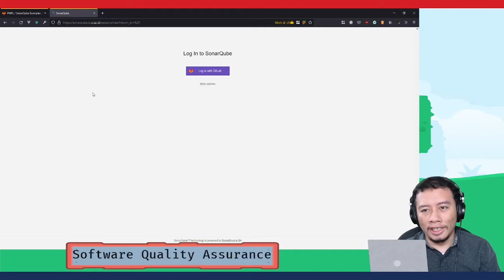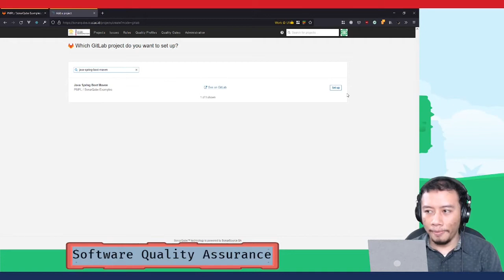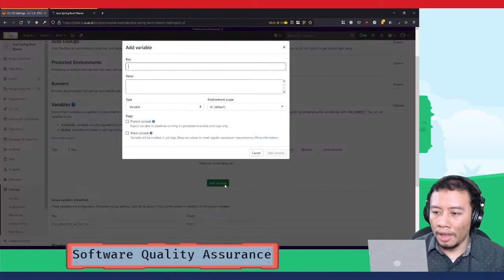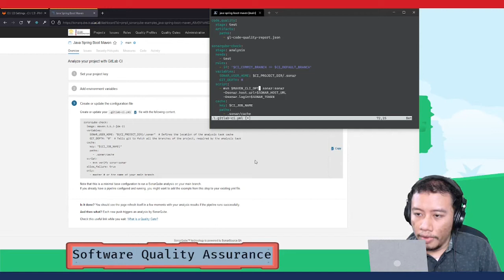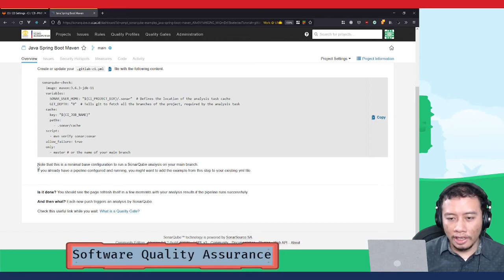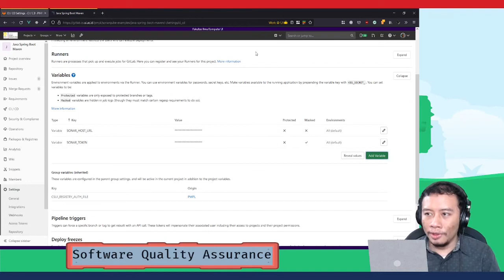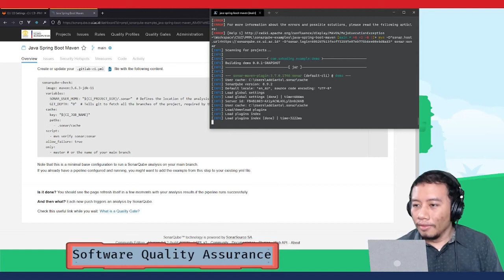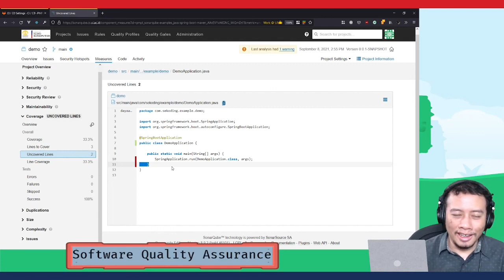Tutorial Dasar Integrasi SonarQube dan GitLab [PMPL 2021/CSUI]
Video ini menjelaskan langkah-langkah dasar untuk menggunakan SonarQube agar dapat menganalisa kualitas kode aplikasi Web yang diimplementasikan menggunakan framework Spring Boot dan build system Maven.

This video is used as part of teaching material in Software Quality Assurance class at the Faculty of Computer Science Universitas Indonesia year 2021.

Feel free to talk or ask questions via chat or comments. I speak English and Indonesian. 日本語ちょっとだけできます。

## Timestamps

00:00 - Start
00:03 - Hello there
01:00 - Log in to SonarQube
01:56 - You need to create a Personal Access Token on GitLab and use it on your SonarQube account. SonarQube will use the token to obtain the list of projects that you own on GitLab via its API.
03:00 - Setting up a new SonarQube project based on an existing project on GitLab
12:35 - Executing Maven tasks
14:30 - Use sonar.login property instead of sonar.token in CLI
15:17 - Reviewing the analysis result

## Credits